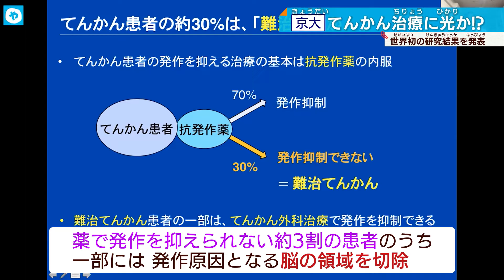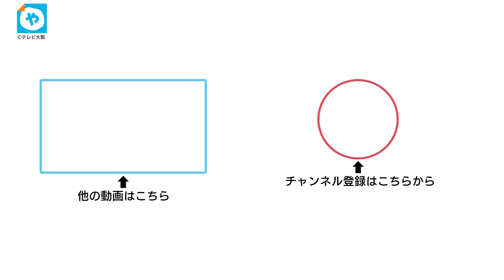難治てんかん 世界初の研究結果を京大が発表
京都大学が脳の病気「てんかん」に関する世界初の研究結果を発表しました。脳の異常により発作が起こるてんかん。薬で発作を抑えられない、およそ３割の患者のうち、一部には、「発作の原因となる脳の領域」を切除する外科治療が行われています。
しかし、その領域は人によって異なり、特定が難しいことが課題でした。

京都大学の池田教授らは今回、５つの施設で共同研究を行い、てんかん発作のとき患者の脳内で特定の「脳波の変動」と「脳の活動」が起きていることを確認。この二つが起こった場所をそれぞれ切除した結果、発作が完全になくなった人がどちらも７割を超える結果となりました。